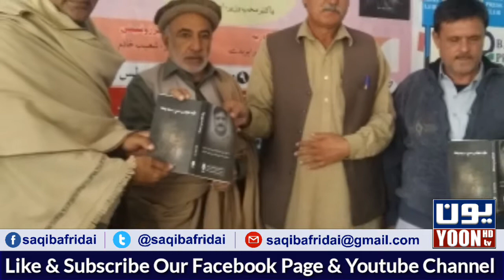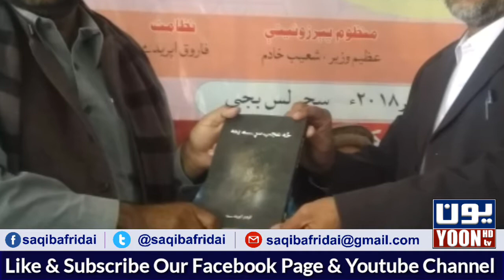Saqib Afridi Report about Qaisar Afridi Book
د نوموړي شاعر او لیکوال ښاغلي قېصر اپریدي د کتاب "څۀ عجب سړے یمه" د مخکتنې دستوره په باړه پریس کلب کښې شوې ده. نور حال احوال د ثاقب اپریدی به دې راپور کښې.